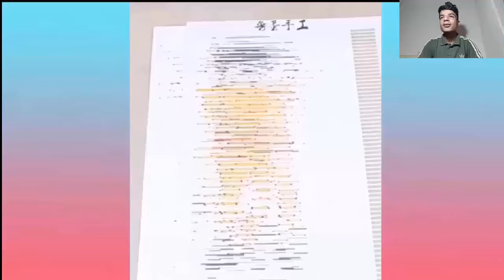أشياء جديدة ستراها لأول مرة في حياتك / TIM SHAW - Mohamed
رياكشنات
رياكشن bts
رياكشن على التيك توك
رياكشن بي تي اس
رياكشن رعب
رياكشن على تيك توك
رياكشن كيبوب
رياكشن على الكيبوب
رياكشن ياسمين
رياكشن يضحك
رياكشن يصرخ
رياكشن يوسف احمد
رياكشن يبكي
رياكشن يوميات بنات المتوسط
رياكشن يمني
رياكشن يصيح
vdh ak du du
رياكشن مبتسم
يالبيه رياكشن
رياكشن ون بيس
رياكشن ولاد رزق 2
رياكشن واحد معصب
رياكشن وش دخلك
رياكشن وناسه
رياكشن واحد يضحك
رياكشن ون بيس 905
رياكشن والطقعه
رياكشن وينه
رياكشن ويزهه
رياكشن هندي
رياكشن هو الحب
رياكشن هيا
رياكشن هه استغفر الله
رياكشن هيونا
رياكشن هندي معصب
رياكشن هياط
رياكشن هههه
رياكشن هواش
رياكشن هروب
رياكشن ناز
رياكشن نوم
رياكشن ناروتو
رياكشن نانسي عجرم
رياكشن ناصر القصبي
رياكشن نيكول
رياكشن نهايه العالم
رياكشن نامجون
رياكشن نور ستارز استنى شوي
رياكشن ناز على الكيبوب
رياكشن مصري
رياكشن معصب
رياكشن مصر
رياكشن مكياج البنات
رياكشن مصدوم
رياكشن محمد صلاح
رياكشن ميمز
رياكشن مبسوط
رياكشن ليدو
رياكشن للمونتاج
رياكشن ليسا
رياكشن ليفربول
رياكشن ليش
رياكشن ليبيا
رياكشن لعنك الله
رياكشن ل bts
رياكشن كوري
رياكشن كيبوب مصري
رياكشن كدوشه
رياكشن كوري على تيك توك
رياكشن كيبوب bts
رياكشن كيبوب exo
رياكشن كرتون
رياكشن كوريين
رياكشن كفو
رياكشن قاشا لايف
رياكشن قران
رياكشن قطط
رياكشن قفطه
رياكشن قلب
رياكشن قلوب
رياكشن قصيره
رياكشن قراند حزين
رياكشن قرفان
رياكشن قص الشعر
رياكشن فيلم الممر
رياكشن فيلم الجوكر
رياكشن فادي عضلات
رياكشن فانسي
رياكشن فورت نايت
رياكشن فيديوهات
رياكشن فور
رياكشن فرحان
رياكشن فيديو
رياكشن فيك لوف
رياكشن غضب
رياكشن غريب
رياكشن غزل
رياكشن غصون
رياكشن غامبول
رياكشن غمزه
رياكشن غباء
رياكشن غبي
رياكشن غصون في الوحل
رياكشن غير كيبوبي
رياكشن على باري تيوب
رياكشن علي مصر
رياكشن على اغنية نور ستارز
رياكشن على اصوات الاكل
رياكشن على اغاني عربيه
رياكشن على bts
رياكشن ع توايس
رياكشن ع الكوري
رياكشن نانسي عجرم ع هديتنا
رياكشن ع بتس
رياكشن ع سوري
رياكشن ظريف
رياكشن ظهور اسكانور
ناز رياكشن ظهور الجن
رياكشن طارق العلي
رياكشن طرشوله
رياكشن طارق العلي مصدوم
رياكشن طالع في نفسك مين يحبك
رياكشن طلع دموع
رياكشن طيب شسوي
رياكشن طفشان
رياكشن طاش
رياكشن طلال سام
رياكشن طاط
رياكشن ضحكه شريره
رياكشن ضحكة
رياكشن ضرب
رياكشن ضحك وبكاء
رياكشن ضحك تسليكي
رياكشن ضحك بنات
رياكشن ضحكه مكتومه
رياكشن ضحكتني
رياكشن ضحكه تسليك
رياكشن صدمه
رياكشن صياح
رياكشن صراخ
رياكشن صباح الخير
رياكشن صايمه
رياكشن صوت
رياكشن صدمه طارق العلي
رياكشن صدمه كبيره
رياكشن صح لسانك
رياكشن صبرنا لك كثير
رياكشن شو
رياكشن شيشان
رياكشن شلون
رياكشن شيلات
رياكشن شوقا
رياكشن شيماء علي
رياكشن شاب كوري
رياكشن شيلاء سبت
رياكشن شكرا
رياكشن شايب
رياكشن سوري
رياكشن سيدي الرئيس
رياكشن سفنتين
رياكشن سوبر ام
رياكشن سعيد
رياكشن ستراي كيدز
رياكشن سعودي ريبورترز
رياكشن سولكينغ
رياكشن سناب
رياكشن سلايم
رياكشن زعلان
رياكشن زهير بهاوي
رياكشن زي الخرا
رياكشن زياد العمري
رياكشن زد رصيدك
رياكشن زعل
رياكشن زينب العسكري
رياكشن زاحف
رياكشن زورو
رياكشن زين
رياكشن راب
رياكشن رويال
رياكشن رقص
رياكشن راما
رياكشن راب ليبي
رياكشن رياكشن
رياكشن راب ليفاي
رياكشن رساله
رياكشن راب عربي
رياكشن ذا فويس
رياكشن ذا فويس كيدز
رياكشن يذاكر
رياكشن ذكي
رياكشن وش ذا
رياكشن الولد ذا من هو
رياكشن على ذا فويس كيدز
رياكشن كل ذس لوف
رياكشن على ذا فويس
رياكشن دايلر
رياكشن دوخه
رياكشن دايلر رسالة
رياكشن ديماش
رياكشن دحوم
رياكشن ديث نوت
رياكشن دستور
رياكشن دحومي القم
رياكشن دس تراك باي باي خلود
رياكشن دايلر جريمة
رياكشن خلاص
رياكشن خوف
رياكشن خاق
رياكشن خايف
رياكشن خالد النعيمي
رياكشن خقه
رياكشن خليجي
رياكشن خلود
رياكشن خير ان شاء الله
رياكشن خوفتني
رياكشن حب
رياكشن حياة الفهد
رياكشن حلو
رياكشن حسبنا الله ونعم الوكيل
رياكشن حيوانات
رياكشن حماس
رياكشن حكيم ياشيخ
رياكشن حسب شهر ميلادك
رياكشن جلد
رياكشن جونغكوك
رياكشن جيمين
رياكشن جن
رياكشن جوكر
رياكشن جيهوب
رياكشن جي ايدل
رياكشن جديد
رياكشن جاهل
رياكشن جوي فريندز
ناز رياكشن
رياكشن ثقه
ثائر رياكشنز
ثلاث دقات رياكشن
رياكشن سترينجر ثينقز
ثري رياكشن
رياكشن تريلر الجوكر
رياكشن توايس
رياكشن تريلر
رياكشن توايس على بلاك بينك
رياكشن تصفيق
رياكشن تاي
رياكشن تعال
رياكشن تفله
رياكشن بتس
رياكشن بنات المتوسط
رياكشن باري تيوب
رياكشن بتس على توايس
رياكشن ببجي
رياكشن بنات
رياكشن الاجانب على القران
رياكشن العرب على bts
رياكشن الولد الافريقي يضحك
ناز رياكشن ا
ناز رياكشن ناز رياكشن
رياكشن 100 بار
مستر رياكشن 123
ثائر رياكشنز 1
رياكشن 200
محمد رياكشن 2
ناز رياكشن 2019
رياكشن عبيد ارقام 2
رياكشن الفيل الازرق 2
overwatch 2 رياكشن
رياكشن سولكينغ 2019
الفيل الازرق 2 رياكشن
ثائر رياكشنز 2
ناز رياكشن 4 مليون
ناز رياكشن 6 مليون
7 rings رياكشن
ناز رياكشن 7 مليون